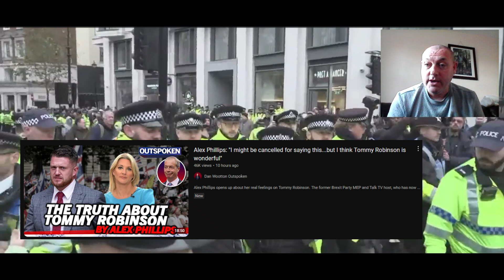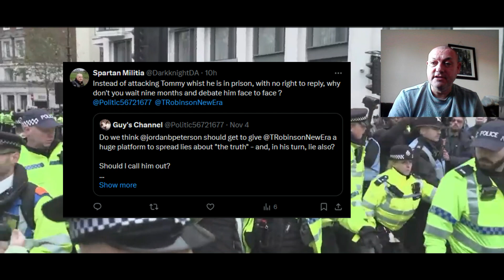telegraph journalist investigated by police for a tweet